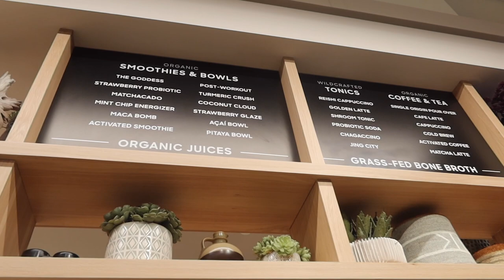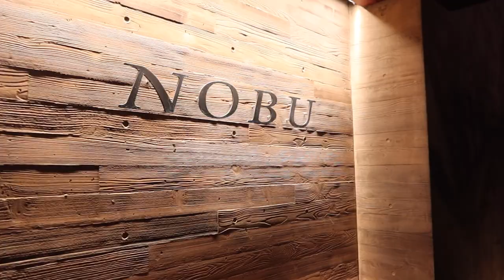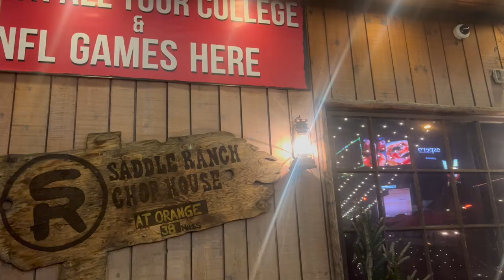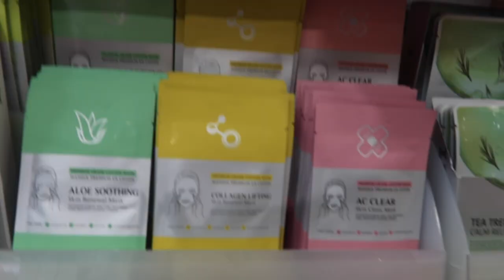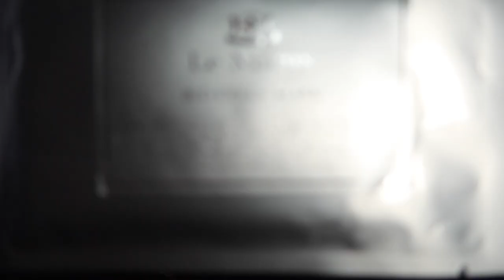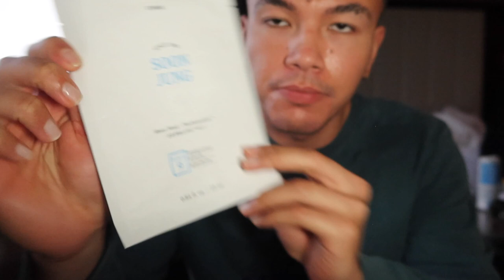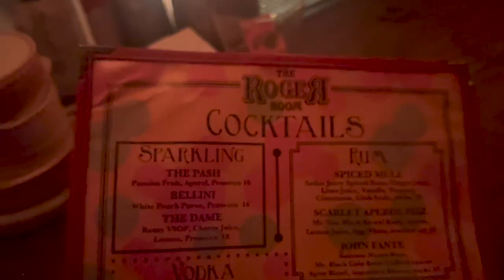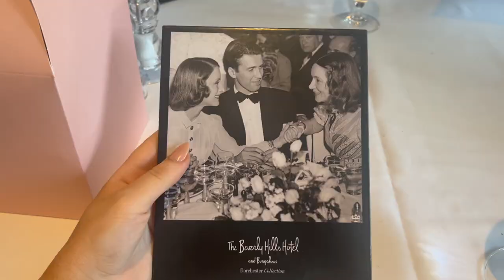LA Vlog 2023: Explore Luxury at Nobu, Doughbriks, & Beverly Hills Hotel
LA WEEKEND VLOG 2023! A very bougie weekend with a LOT of good vlog content! We saw some major celebs, went to Erewhon where I got the Bella Hadid Smoothie, ate dinner at Nobu Malibu, went to a Korean Skin Care store in Korea Town and had brunch at Polo Lounge @ The Beverly Hills Hotel.

Hotel: Beverly Hills Hilton
LA Itinerary:
Saturday:
- Erewhon Bella Hadid Smoothie
- Nobu Malibu Dinner
- Saddle Ranch Bar

Sunday
- Butcher's Daughter Venice
- Alfred Coffee (many locations)
- Doughbriks (David Dobrik's new pizza shop)
- Zinque Venice
- The Roger Room

Monday
- Brunch @ Polo Lounge @ Beverly Hills Hotel

Chapters:
0:00 road trip
2:37 Erewhon + Bella Hadid Smoothie
5:42 Beverly Hills Marriott Hotel Tour
8:19 Nobu Malibu
11:01 Saddle Ranch
13:12 Doughbrik's attempt 1
13:38 Day 2
14:37 skin care from Korea Town
15:36 brunch + Alfred
17:18 Doughbriks Pizza Review
18:27 Korean Skin Care Haul
23:38 Zinque + Roger Room
24:28 Polo Lounge at The Beverly Hills Hotel